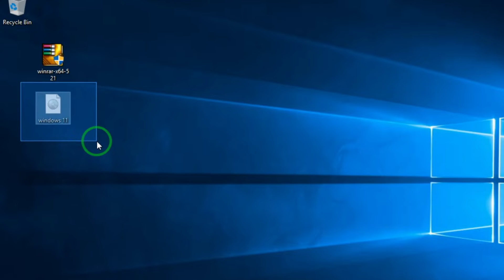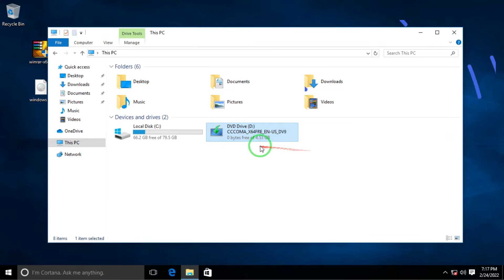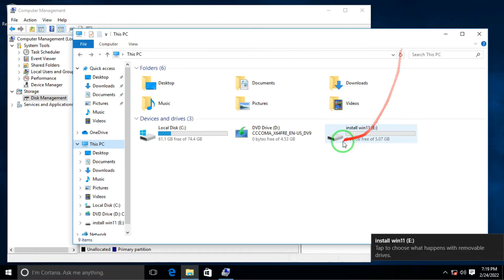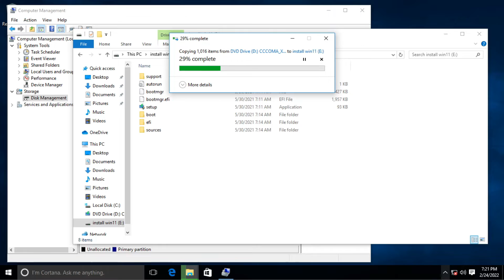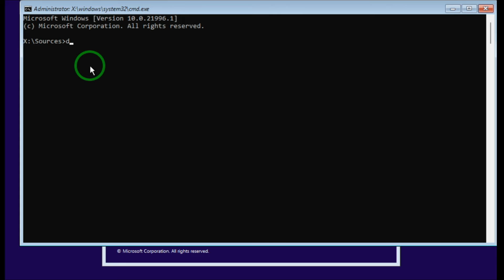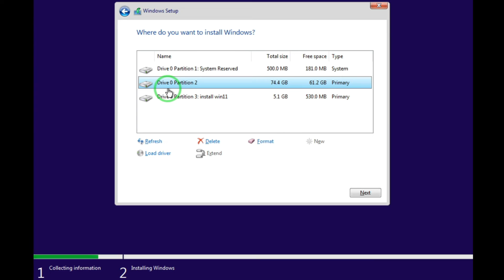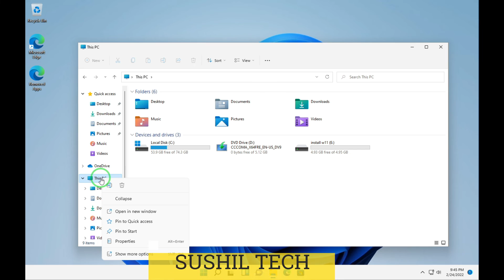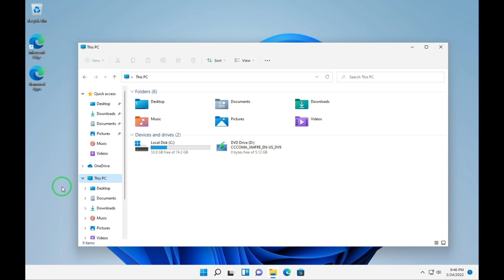How To Install Windows 11 Without USB or DVD | Install Windows 11 Without any Media in Old Computer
[English Subtitle] Hello Friends In this video i am showing you How To Install Windows 11 Without USB or DVD or any type of media watch this video carefully otherwise you face boot loop problem,  also you can Upgrade To Windows 11 this method also works in windows 10 too
In this video I will show you how you can update to windows 11, how to install windows 11 without usb or dvd.

How To Install Windows 11 Without USB or DVD
Install Windows 11 Without USB or DVD
Install Windows 11 Without USB
How To Install Windows 11 Without USB
how to upgrade to windows 11
upgrade from windows 10 to windows 11
how to install windows 11 without usb boot
install windows 11 without tpm
Sushil Tech
windows 11 download
windows 11 genuine iso
How To Install Windows 11
windows 11